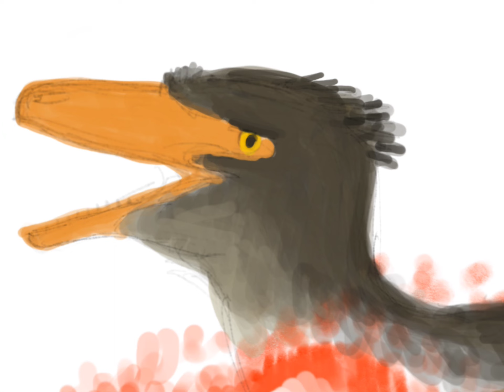Keiko with Raptors Part 3